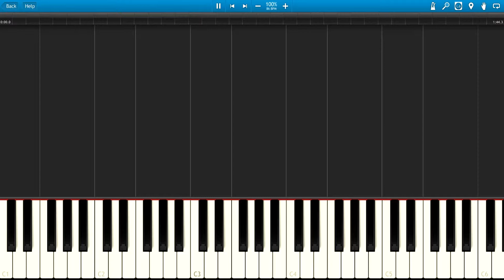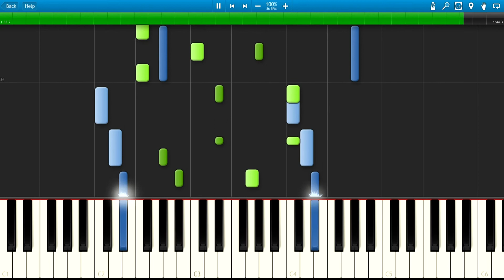Kingdom Hearts - Welcome to Wonderland (Piano Tutorial, Synthesia)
Transcribed by N. Warner

If u want to watch/learn/hear some another song please make a song request in comment.